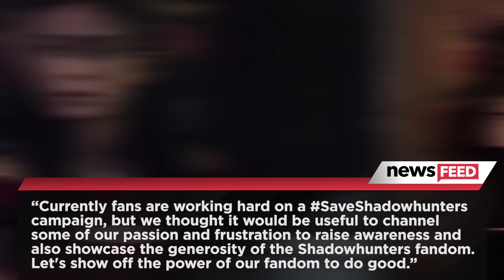Shadowhunters Fans Raise $10K For Trevor Project To Highlight Show's Power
If you haven’t already heard, the beloved Freeform series Shadowhunters has been cancelled and the show’s fans are doing everything they can to save it from leaving the air for good. However, Shadowhunter fans aren’t just depending on a hashtag to bring awareness to their cause and to find a savior for the show. On top of their hashtag SaveShadowhunters, fans are taking their plans to save the show one step further by raising money for a charitable cause.
It’s being reported that fans have raised over 11 THOUSAND dollars for The Trevor Project – an organization dedicated to providing outreach, counseling, and other lifesaving services for LGBTQ+ youth. The reason why the fandom decided to donate to The Trevor Project is simple:  Shadowhunter fans strongly believe that the show has a very important impact on the LGBTQ+ community.
According to the fundraiser’s description, the organizers wrote QUOTE, “The stunning show Shadowhunters has just announced its cancellation and heartbroken doesn’t even begin to cover how we’re feeling. This show… This show, with its diverse casting and representation. This show, with its wonderful LGBTQIA+ portrayal, from pride in being oneself to a healthy, strong relationship. This show, with its empowered and empowering women who are independent, solid friends, and not overlooked by anyone. This show, with family ties and love being a driving force for good. This show, with its brilliant cast who are kind and genuinely care about their characters and their fans. This show, with its talented and dedicated crew who love it just as much as anyone. This show, with its incredible fans who stand together – united, always. This show, that wins awards and has found its place as a respectable show in the fantasy genre.
Currently fans are working hard on a SaveShadowhunters campaign, but we thought it would be useful to channel some of our passion and frustration to raise awareness and also showcase the generosity of the Shadowhunters fandom. Let's show off the power of our fandom to do good.”
On top of raising all this money, over 100,000 people have signed a change-dot-org petition to bring back the series – I mean, it’s pretty clear there’s a huge fanbase for this show and if Freeform isn’t going to pick it back up, someone else needs to ASAP. Sadly, as of right now, neither Freeform nor another network have publicly spoken about saving the show and it’s very obvious from all of this that fans have NO plans to give up.
Is it surprisingly that despite all of the support Shadowhunters has been getting from their very large fanbase, the show hasn’t been picked back up yet?! Leave your thoughts on all of this in the comment section below. When you’re done with that, click right over here to find out just how Millie Bobby Brown shut down her bullies.